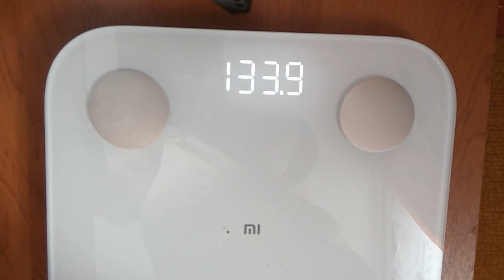Отчёт о похудении за неделю // Результат радует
Подведение итогов очередной недели похудения. Результат минус 1 кг. мой вес составил 133.9. Общий сброшенный вес минус 36 кг.